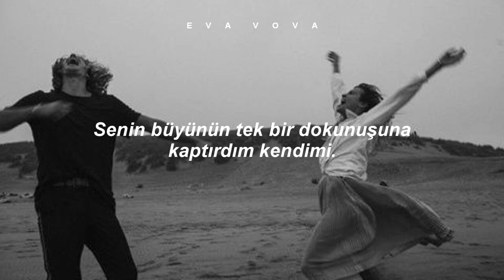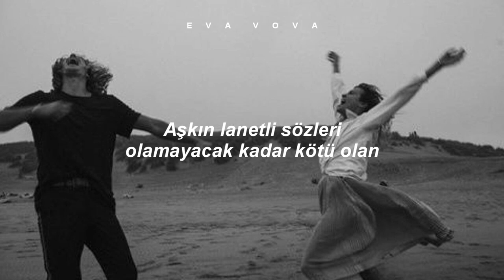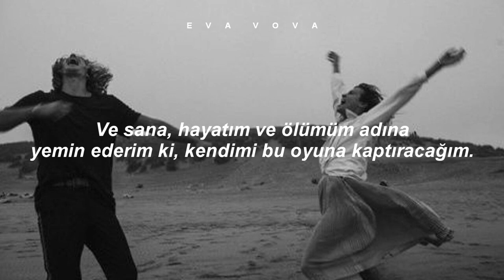Les maudits mots d'amour (Türkçe Çeviri)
kaynak:  Eva Vova